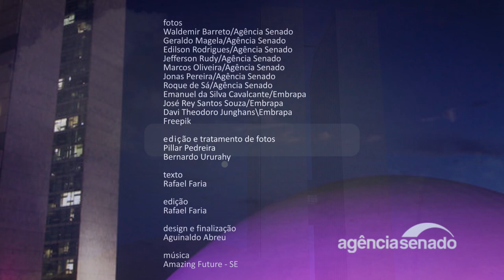Auxílio-aluguel para mulheres vítimas de violência é destaque na semana (14/8 a 18/8)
A concessão de auxílio-aluguel para mulheres vítimas de violência doméstica está a um passo de virar lei. O Plenário do Senado aprovou o PL 4.875/2020, que prevê o pagamento do benefício por até seis meses para mulheres em situação de vulnerabilidade social e econômica e que precisam ser afastadas do lar. O projeto vai à sanção presidencial. Já a Comissão de Constituição e Justiça (CCJ) aprovou o PL 1.644/2019, que classifica jogar lixo para fora do carro como infração de natureza grave, com multa de R$ 195,23 e perda de cinco pontos na carteira do motorista do infrator. A proposta segue direto para a Câmara dos Deputados, a não ser que haja recurso para votação no Plenário do Senado. Assista ao vídeo com esses e outros destaques da semana.

 Auxílio-aluguel para mulher vítima de violência vai a sanção

 Texto que torna infração grave jogar lixo para fora do carro vai à Câmara

 Política de Estímulo ao Empreendedorismo do Jovem do Campo vai a sanção

 Senado autoriza empréstimo de US$ 129,5 milhões para agricultura no Nordeste